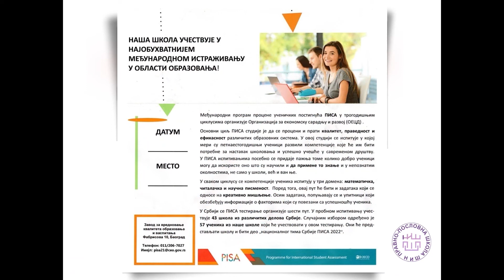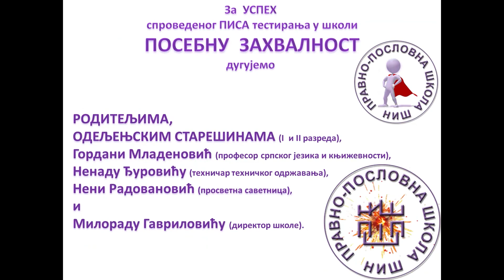ПИСА2022 пробни тест април 2021. Правно - пословна школа Ниш